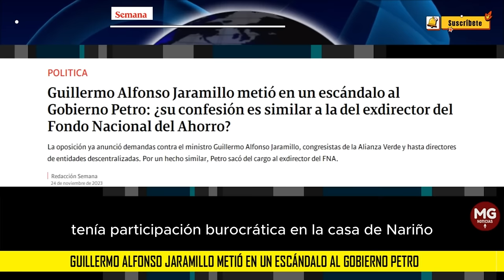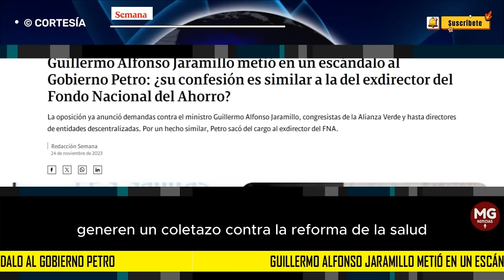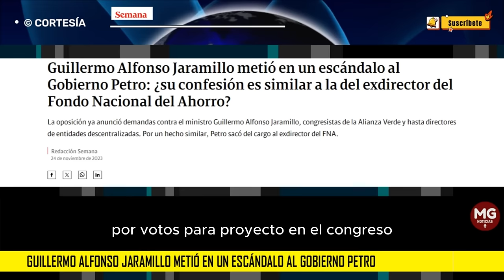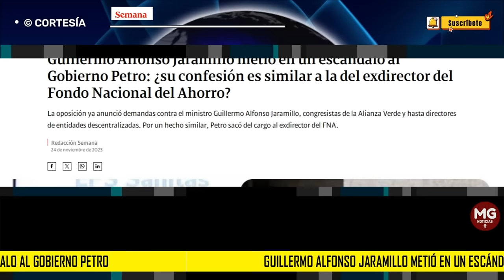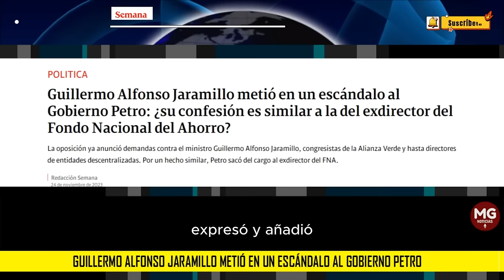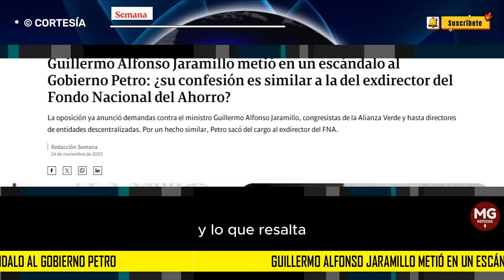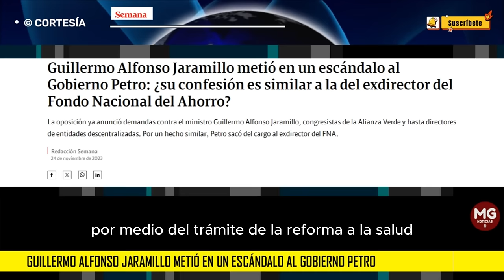🎯 GUILLERMO ALFONSO JARAMILLO METIÓ EN UN ESCÁNDALO AL GOBIERNO PETRO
Guillermo Alfonso Jaramillo metió en un escándalo al Gobierno Petro: ¿su confesión es similar a la del exdirector del Fondo Nacional del Ahorro?
La oposición ya anunció demandas contra el ministro Guillermo Alfonso Jaramillo, congresistas de la Alianza Verde y hasta directores de entidades descentralizadas. Por un hecho similar, Petro sacó del cargo al exdirector del FNA.
REDACCIÓN SEMANA